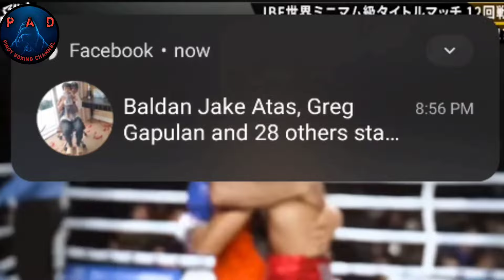PINOY MAS MATINDI PA KAY CASIMERO! MUNTIK BAWIAN NG BUHAY ANG HAPON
MGA IGALA TABANGI KOG MAABOT ANG 10k SUB.. SALAMAT KAAYO SA INYONG TANAN... PLS LIKE AND SUBSCRIBE AT WAG MO NA DIN KALIMUTAN PINDUTIN ANG NOTIFICATION BELL DAGHAN SALAMAT MGA IDOL😊😊